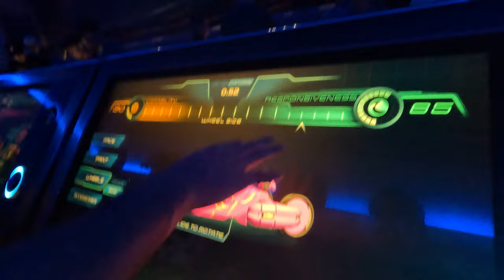Senior Trip Montage ||Sunshine-Steve Lacy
Just a quick montage of clips I got while on senior trip :)
Full vlogs and B-roll videos coming soon!!!
Music Credit to Steve Lacy